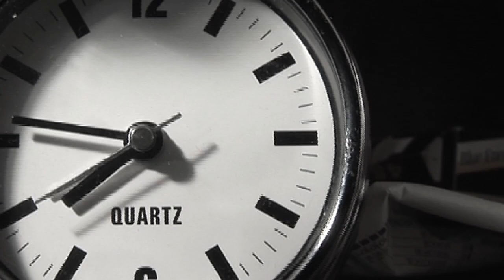Ripcord-Quello che non hai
Video scritto e diretto dai Ripcord.
Attrice: Cristina Bussinello che si è cimentata alla grande nel ruolo.
Grazie ancora Cristina!

Roberto Tancredi
voce
Cesare Mammi
chitarra, cori
Fabiomassimo Mammi
basso, cori
Domenico Sarra
batteria